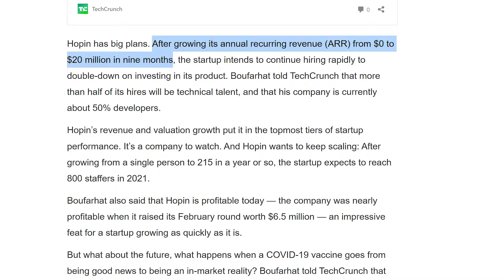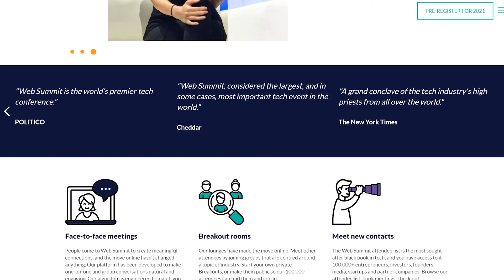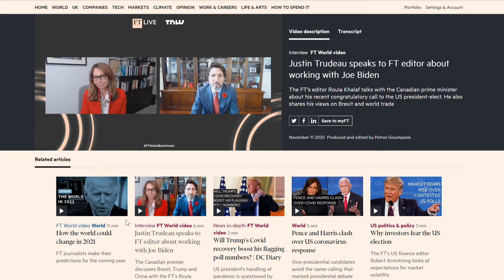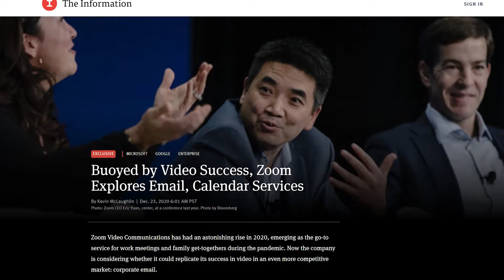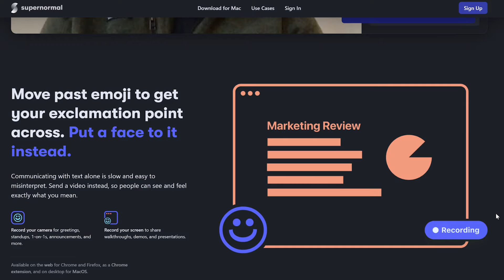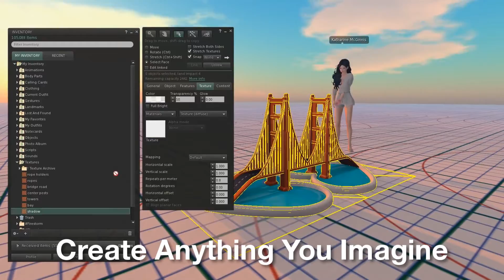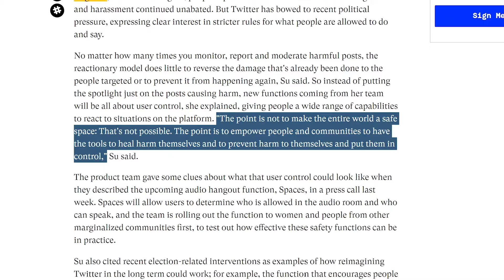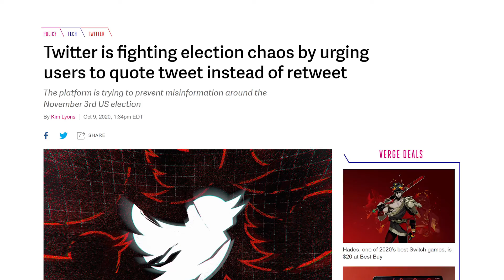How we'll communicate online in 2021: 5 predictions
Martin SFP Bryant looks at how online communication will evolve in 2021, giving five predictions about:
- Online events
- Video calling
- Asynchronous communication
- Virtual worlds
- Moderation and polarisation

This video was supposed to be published earlier in the month, but then it all kicked off in the US and we thought it best to hold it off a bit, as you'll see...

Get Big Revolution in your email inbox six days per week with our newsletter